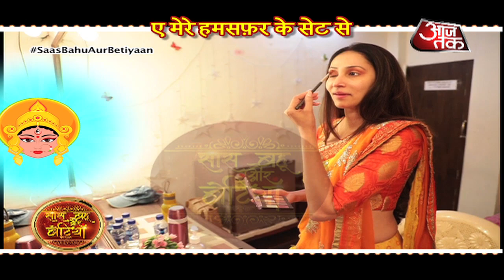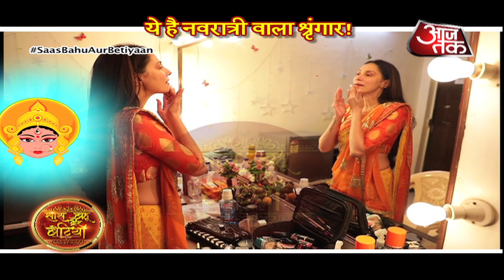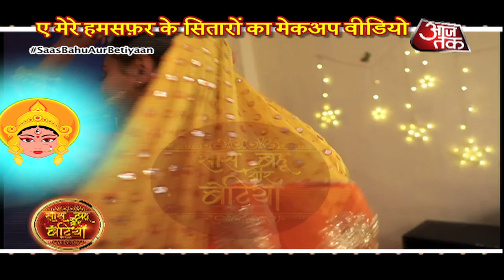Festive Makeup Dayout With Aye Mere Humsafar's Neelu Vaghela, Tina Phillip, Pooja Singh & Rishina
Checkout a fun festive transformation of Aye Mere Humsafar's Neelu Vaghela, Tina Phillip, Pooja Singh & Rishina Kandhari in this video..